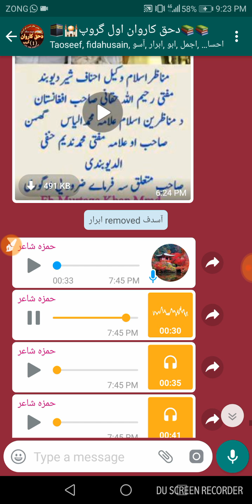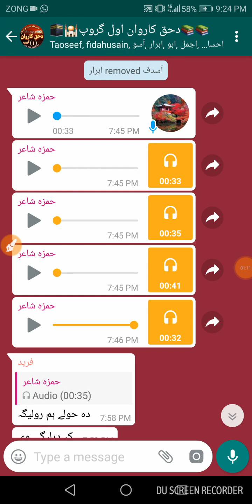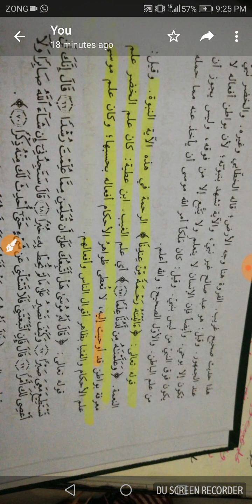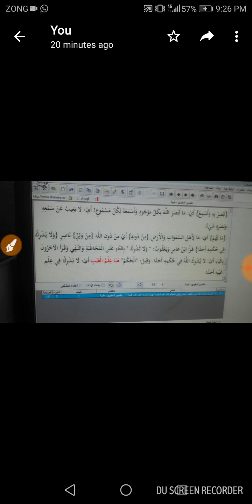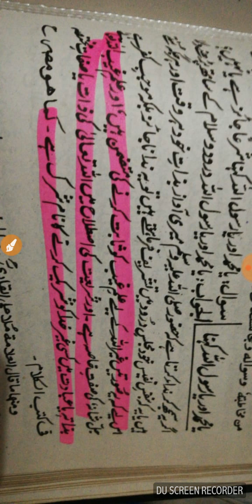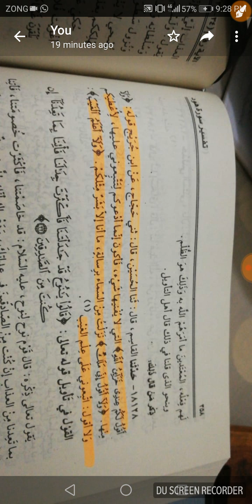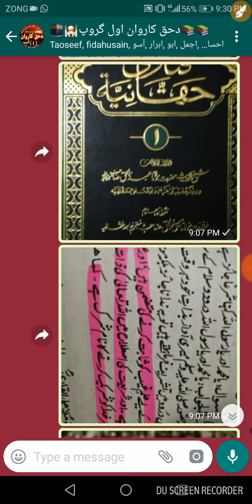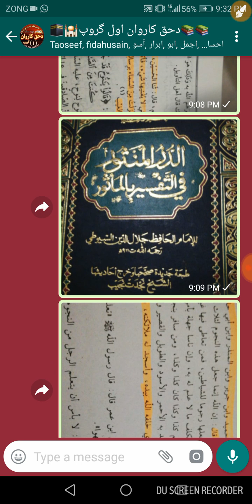دسیفی اعتراض پہ شیخ الحدیث رحیم اللہ حقانی دامت برکاتھم باندی پہ مسلہ دعلم غیب کی او دھعی مدلل جواب